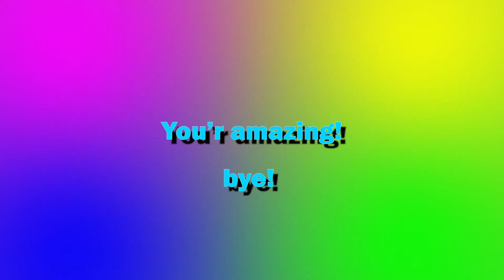𝙂𝙖𝙣𝙜𝙨𝙩𝙖'𝙨 𝙥𝙖𝙧𝙖𝙙𝙞𝙨𝙚 | 𝙍6 𝙈𝙤𝙣𝙩𝙖𝙜𝙚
my settings:

graphics:
medium
linear
ultra
medium
medium
medium
Rest: Low/Off
aspect ratio:
4:3 1920:1080
sens:
10/10 500 dpi multiplayer - 0.02 (default)
1x - 57 ( i play only holo)
84 FOV